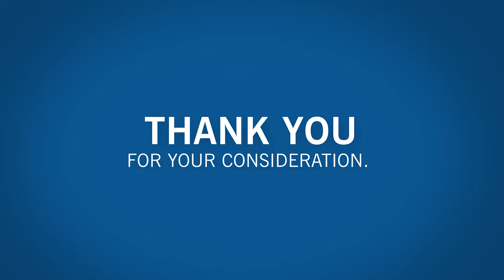Application Elyria BlockParty